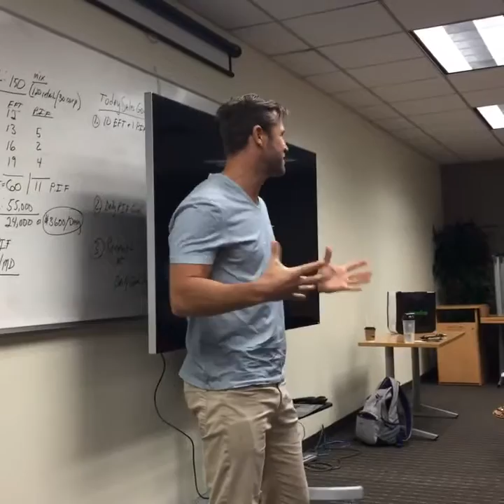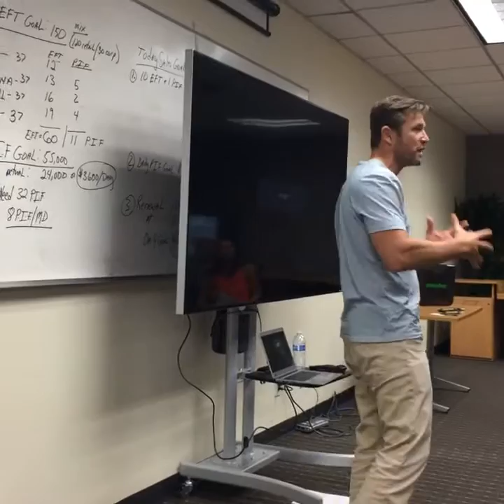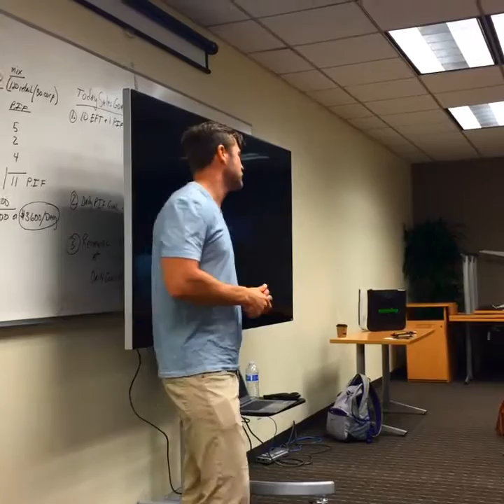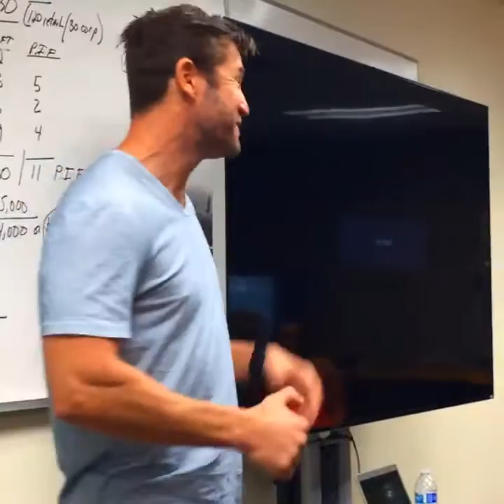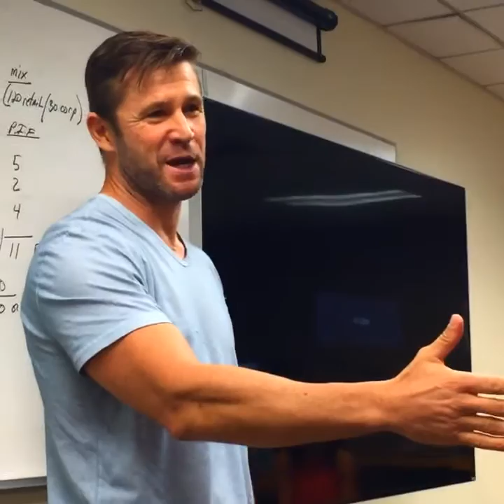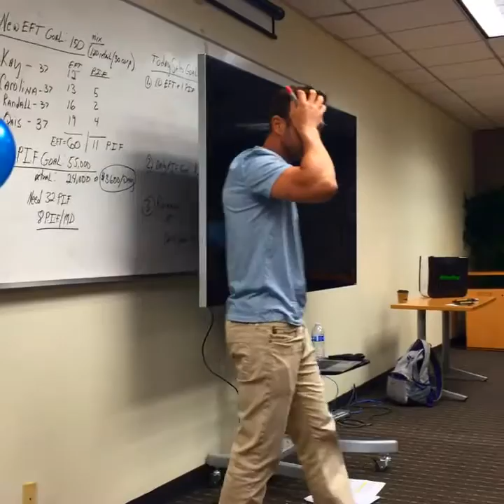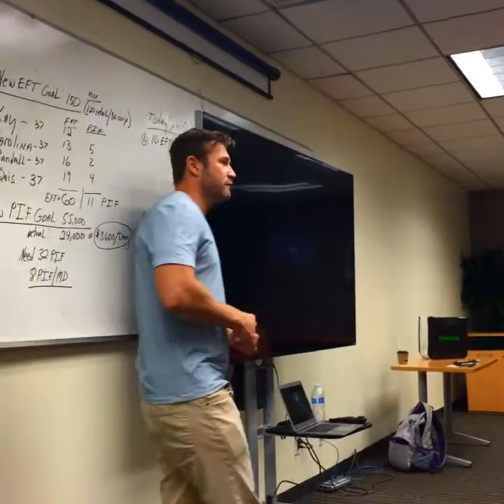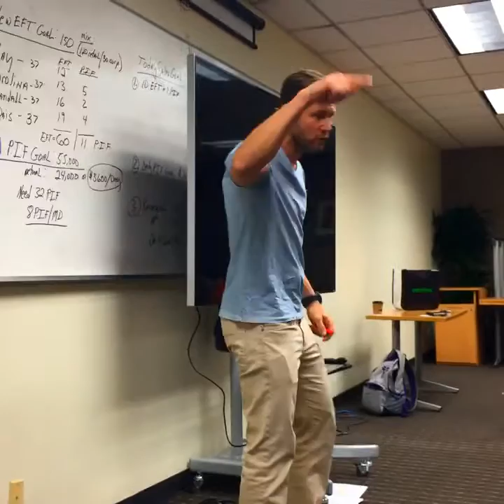Know Why Where and What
Beachbody Super Saturday Los Angeles 10/29